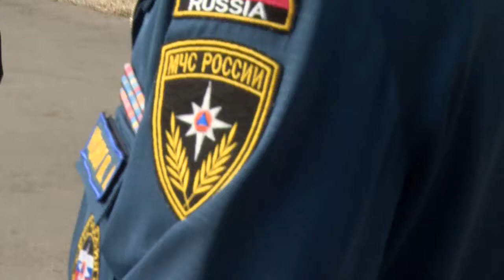В Щёлковском районе прошел 3-й субботник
Чистота-дело общее. В Щёлковском районе прошел 3-й субботник. Глава района дал старт мероприятию и лично принял участие в уборке сухостоя. Также Алексей Валов встретился с жительницей, которая ранее обращалась на личном приёме.